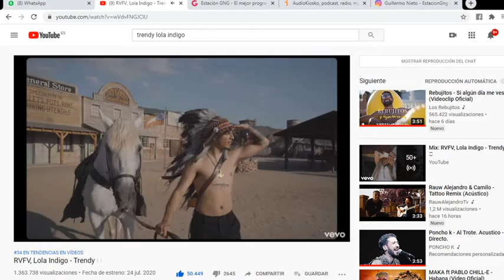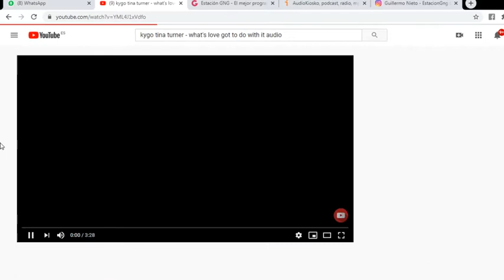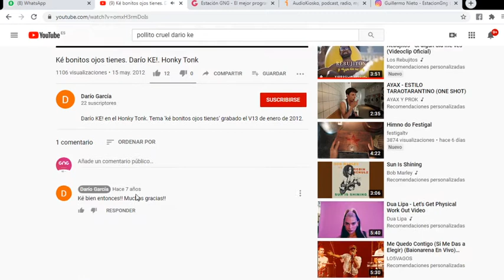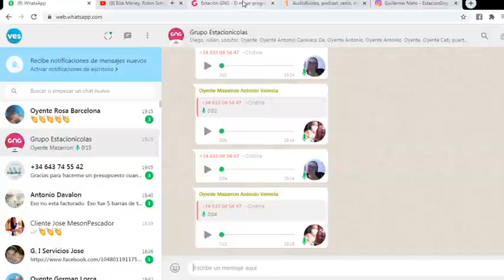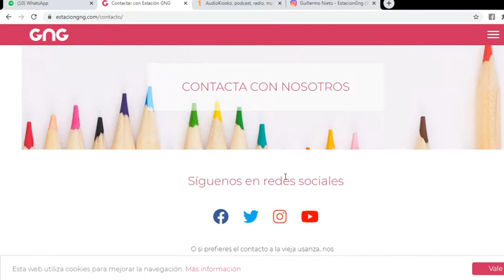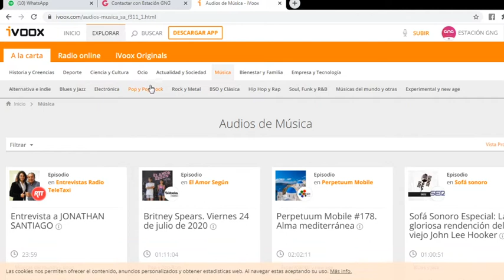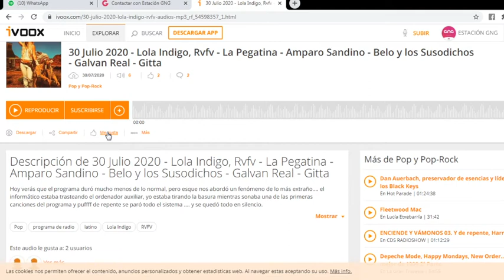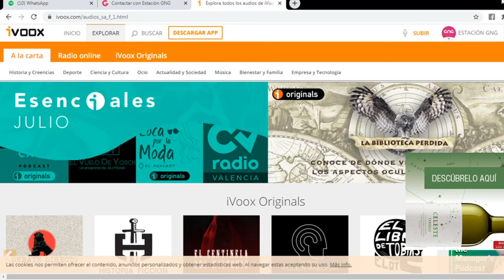Musica Guillermo Nieto 30 Julio - Recomendaciones musicales y novedades en podcast Estación Gng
Siempre que nos sea posible pasaremos a recomendaros alguna canción ó canciones que creamos son chulas y merecen ser apoyadas por nuestro programa. Además os iremos contando como va todo en nuestro podcast musical, como solemos hacer de vez en cuando por aqui.
En esta semana os recomendamos unas cancioncillas y además os contamos que os esperamos visitando nuestra web ó en el canal de ivoox, explicando un poquito mejor como llegar y poder suscribirse al programa para seguirnos en reposición.
Gracias a todos/as por vuestro cariño al programa.
Seguimos mejorando poco a poco todo y aprendiendo dia tras dia, gracias a que nos dais ánimo para ello.